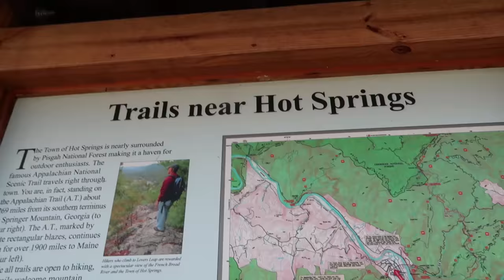1st Time Seeing Our Bus!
Our School Bus arrives all the way from Oregon Today. Tomorrow conversion from school bus into an RV begins!

How about a kick and giggle everyday?